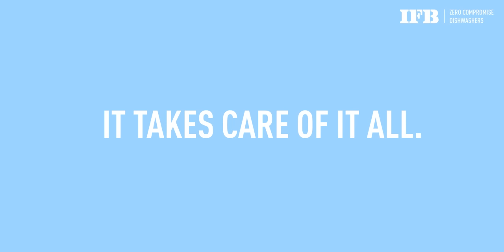IFB Dishwasher Is Just Like A Mother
Mothers are extraordinary individuals. They don’t settle, they don’t stop, they strive against all odds to deliver what’s best for their loved ones. We, at IFB, don’t just salute their incredible strength and sincerity but also ensure that we function with the same fundamentals. IFB Dishwashers are designed to take care of every little detail, just like a mother. And care is not just a word for us. From providing deep cleaning to hygienic steam drying, 70°C hot wash to built-in water softener, anti-bacterial filter to specially formulated detergents, adjustable baskets to flexible load options; we bring the best of care to you.